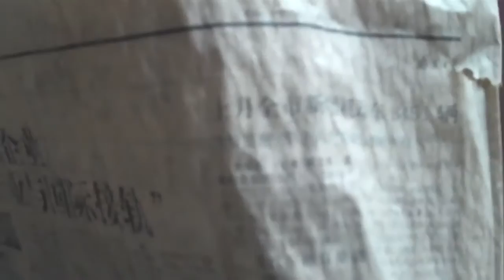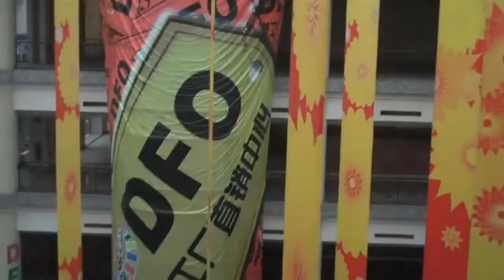2011 07 20 China's building boom and empty malls vs Economic reality and Mother Nature Part 3